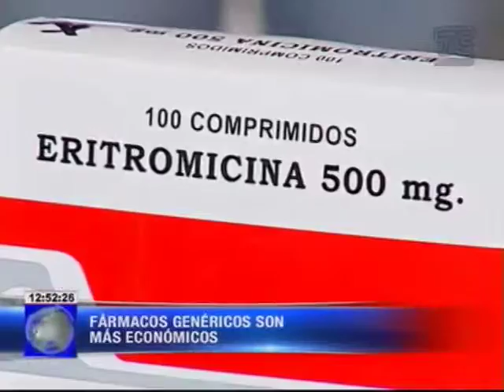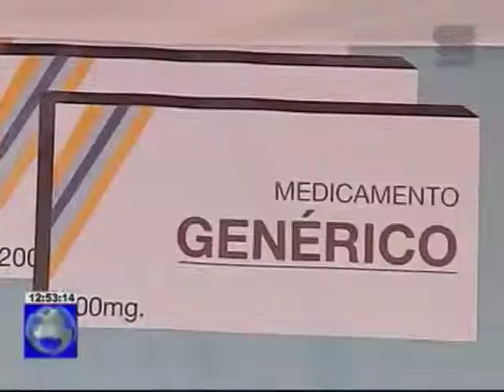Feria de medicamentos genéricos impulsa su consumo